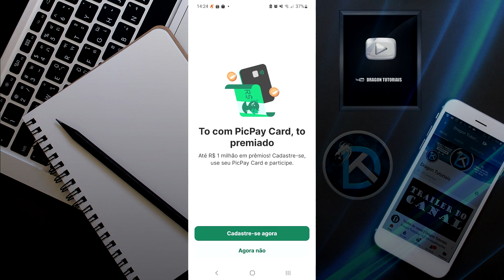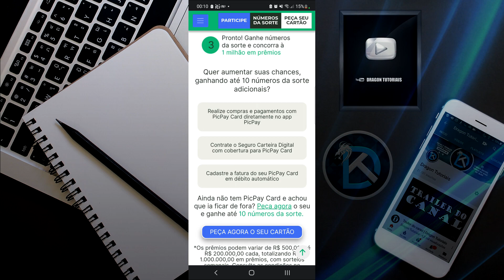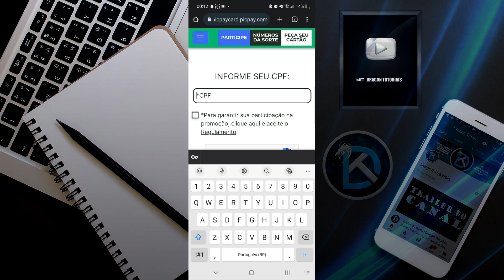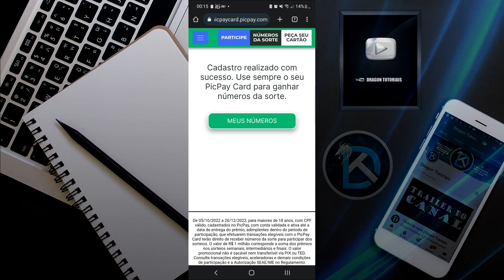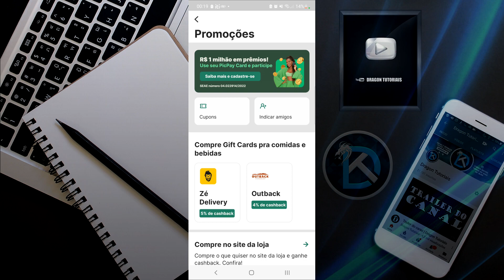Promoção Tô com PICPAY CARD: Tô Premiado | Até 1 Milhão em Prêmios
Fique ligado nessa Promoção do PICPAY, agora você pode concorrer até 1 milhão em prêmios usando seu PICPAY CARD. No vídeo mostro como se cadastrar na Promoção do PICPAY assim você não fica de fora dessa e ainda tem chances de ganhar muitos prêmios.